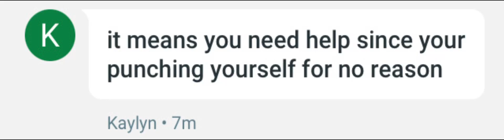A conversation I had with my friends 🥲